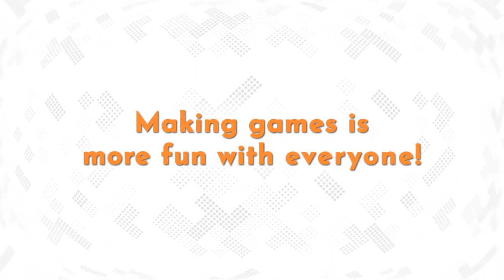RPG Maker With Announcement Trailer PS5 & PS4 Games